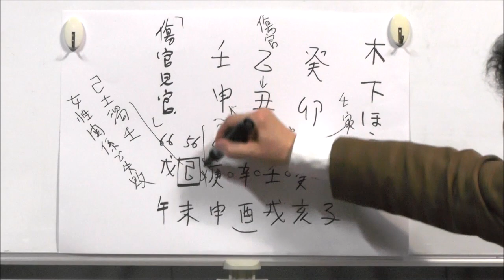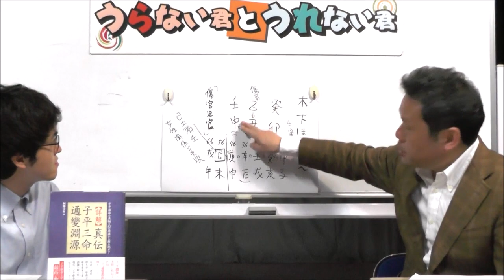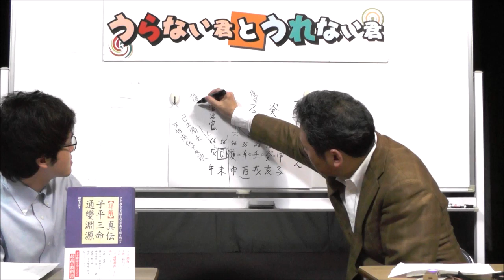性加害報道で無期限活動休止！俳優の木下ほうか氏の性格、これまでと今後を占う！（旬な人占いWEEK！）【うらない君とうれない君】